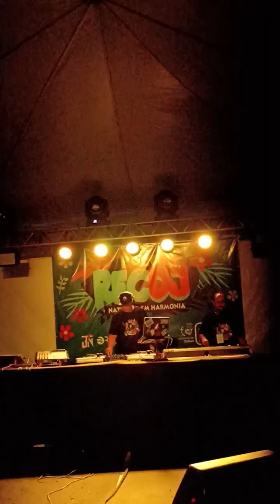DJ Chris e D BAC - RecDJ - 13/02/2024